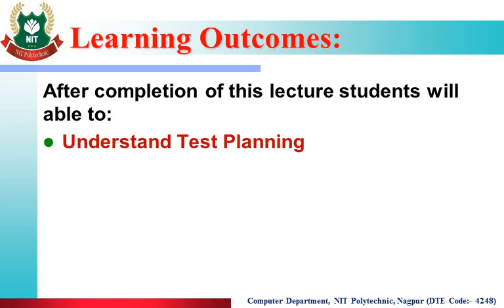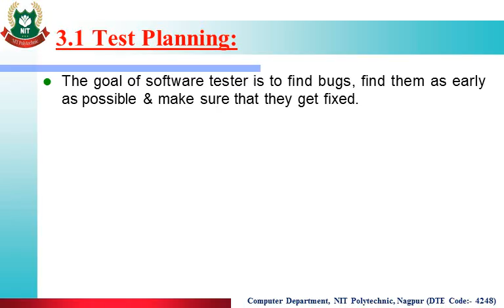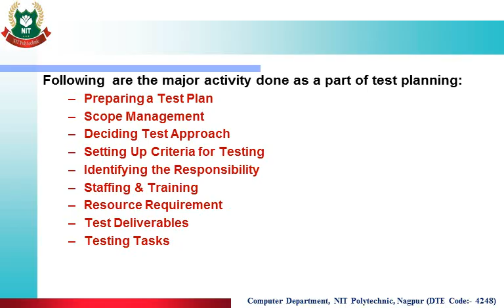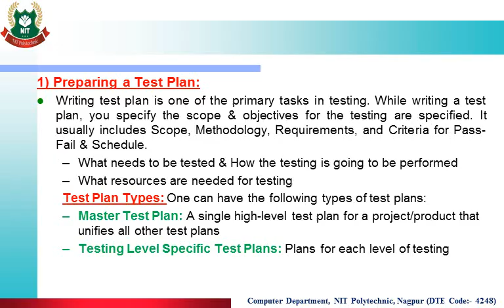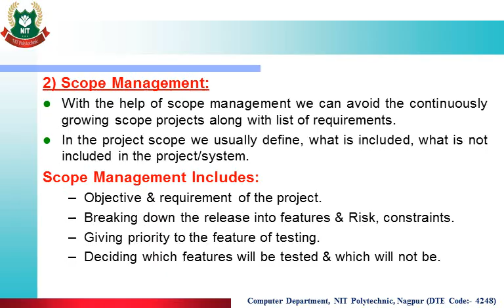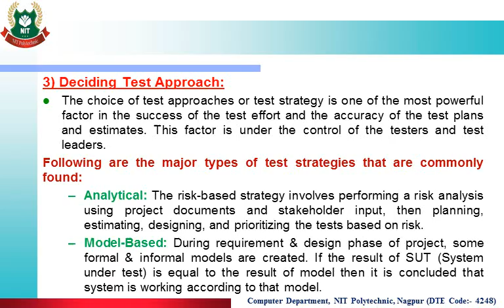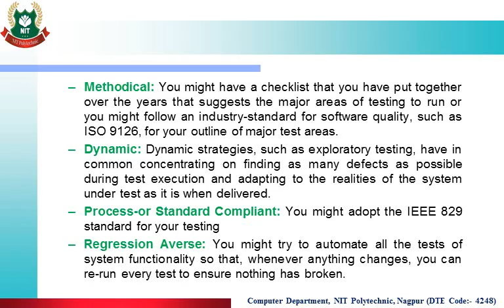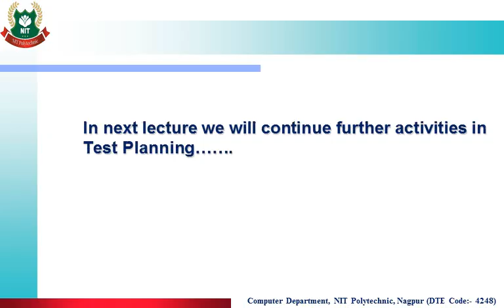3.1 -A Test Planning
Prepare Test Plan for specific Application